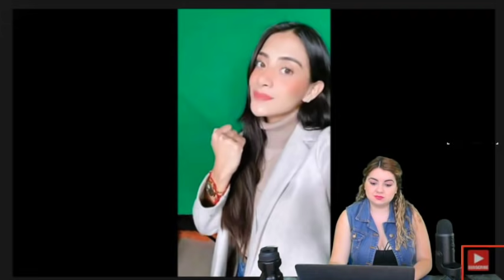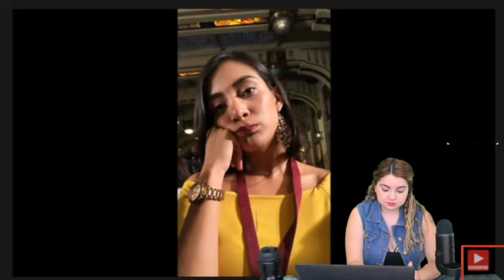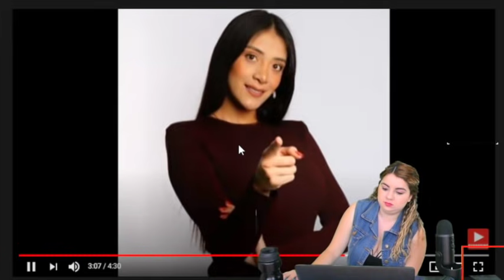¡Sorprendió a Todos! Le Llevan Gallo a Juncal; Le Tiran Flores Por Mega Reto a Políticos De México